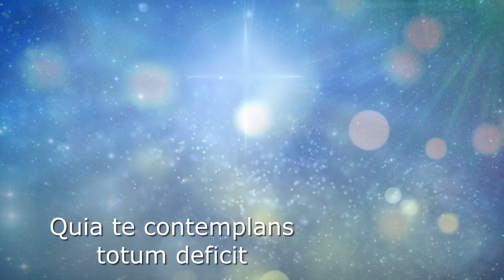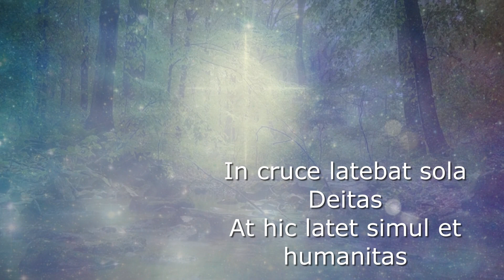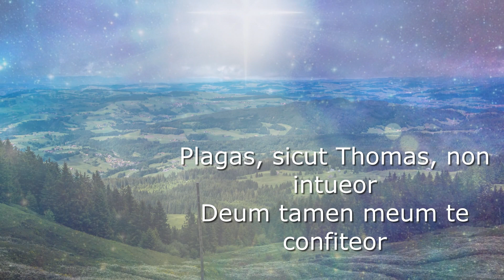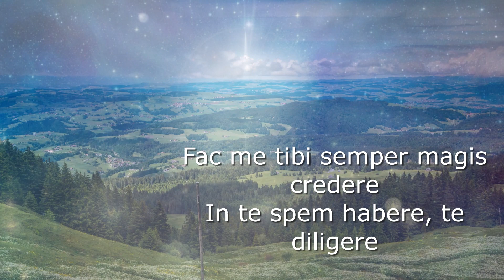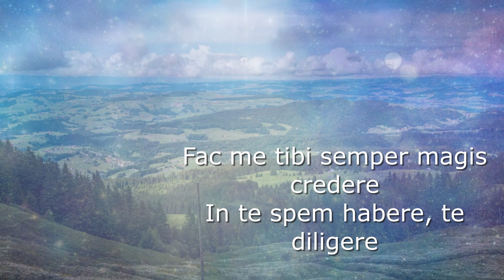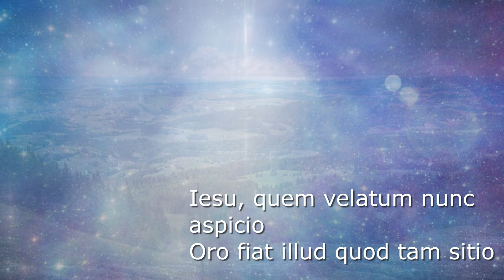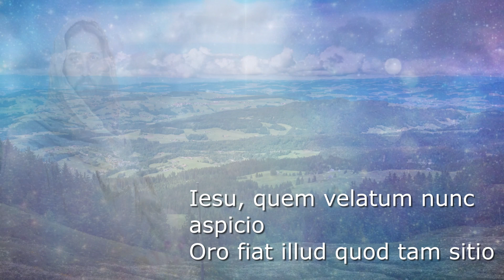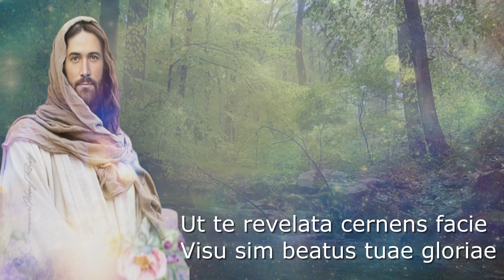ADORO TE DEVOTE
Adoro Te Devote | Hino composto por São Tomás de Aquino no século XIII.

Eu te adoro devotamente, divindades ocultas
Adoro te devote, latens déitas

Que sob esses números está realmente escondido
Que sub is figuris vere látitas

Todo o meu coração se submete a você
Tibi se cor meum totum súbiicit

Porque olhar para você vai fazer você perder tudo
Quia te contémplans totum déficit
A visão, o tato e o paladar te enganam
Visus, tactus, gustus in te fállitur

Mas apenas ouvir é considerado seguro
Sed audítu solo tuto créditur

Eu acredito em tudo o que o Filho de Deus disse
Credo quidquid dixit Dei Filius

Nada é mais verdadeiro do que esta palavra de verdade
Nil hoc verbo veritátis vérius
Na Cruz estava escondida a única divindade
In Cruce latebat sola déitas

Mas aqui a humanidade está escondida ao mesmo tempo
At hic latet simul et humánitas

Ambos, porém, acreditando e confiando
Ambo tamem crédens atque cónfitens

Eu pergunto o que o poderoso ladrão perguntou
Peto quod petivit latro póenintens
Eu não olho para as feridas como Thomas
Plagas, sicut Thomas, non intúeor

Mas eu confio em você, meu Deus
Deum tamen meum te confíteor

Faça-me acreditar em você mais e mais
Fac me tibi semper magis crédere

Para ter esperança em você, para te amar
In te spem habere, te dilígere
Para te amar
Te diligire

Para te amar
Te diligire

Para te amar
Te diligire

Para te amar
Te diligire

Para te amar
Te diligire

Para te amar
Te diligire
Ó memorial da morte do Senhor!
¡O memoriále mortis Dómini!

Pão vivo, dando vida ao homem
Panis vivus, vitae praestans hómini

Minha mente está pronta para viver em você
Praesta meae menti de te vívere

E você sempre será doce com ele
Et te illi semper dulce sápere
Tem piedade de mim, Senhor Jesus
Pie pellicáne, Iesu Dómine

Lave-me limpo com seu sangue
Me immundum munda tuo sánguine

Com que uma gota fará uma salvação
Cuis una stilla salvum fácere

O mundo inteiro cessa de toda maldade
Totum mundum quit ab omni scélere
Jesus, a quem agora vejo velado
Iesu, quem velatum nunc aspicio

Que seja feito, eu oro, que eu tanto desejo
Oro, fiat illud quod tam sítio

Deixe o rosto ser revelado a você
Ut te reveláta cernens fácie

Fiquei feliz com a visão de sua glória
Visu sim beátus tuae glóriae

Um homem
Amen

Se gostou, compartilhe 🙏🏻 Ajude esta canção alcançar muitos devotos🙏🏻
If you liked it, share it 🙏🏻 Help this song reach many devotees🙏🏻